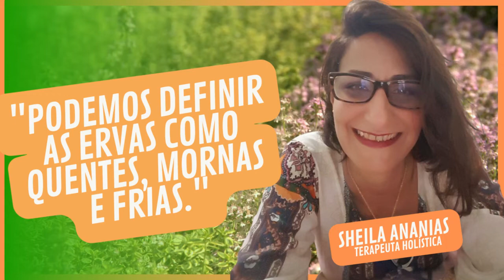"PODEMOS DEFINIR AS ERVAS COMO QUENTES, MORNAS E FRIAS" com SHEILA ANANIAS Terapeuta Holística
Trecho da palestra "RELAXE: o poder e benefícios das ervas" com SHEILA ANANIAS. Neste encontro descobrimos como a presença das ervas podem auxiliar na manutenção de nossa vibração, proteção e imunidade energética.

Você pode aprofundar seus conhecimentos adquirindo o E-book que leva o mesmo nome da palestra